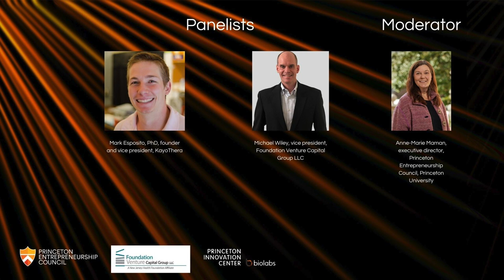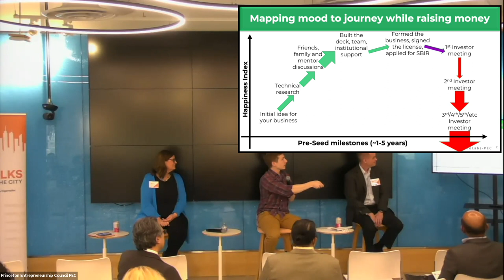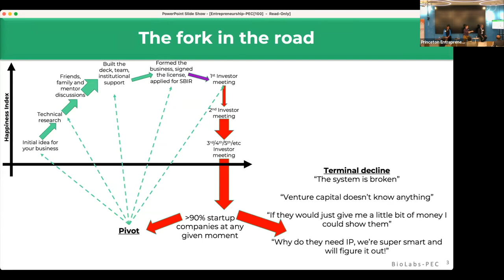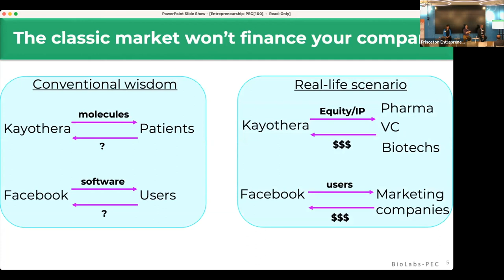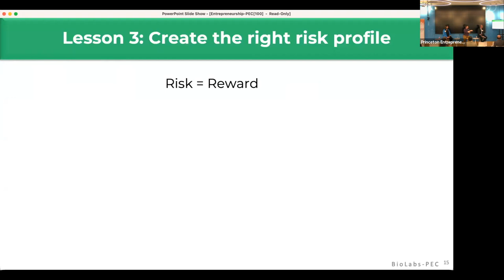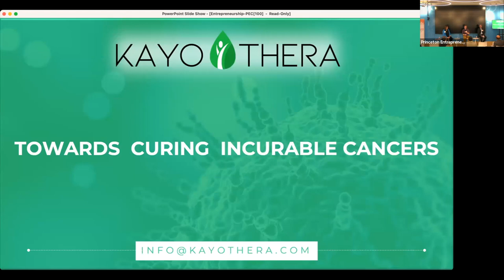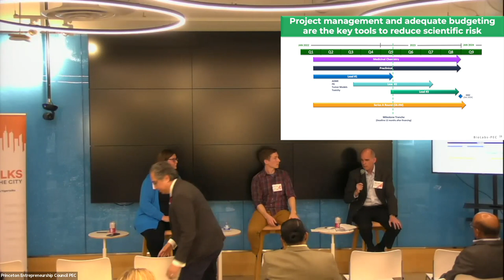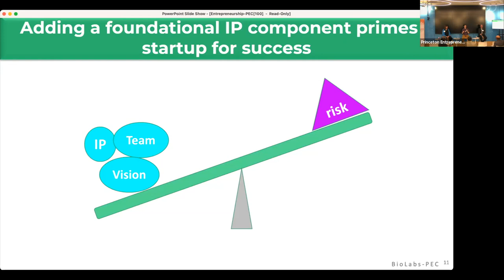The Entrepreneur’s Journey: Developing a Pitch Deck That Supports Your Fundraising Plan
This is the second of our Entrepreneur’s Journey series of practical discussions and tips.This event is about the nuts and bolts of what you need in your pitch deck.

Panelists:
Mark Esposito, PhD, founder and vice president, KayoThera
Michael Wiley, vice president, Foundation Venture Capital Group LLC

Moderator
Anne-Marie Maman, executive director, Princeton Entrepreneurship Council